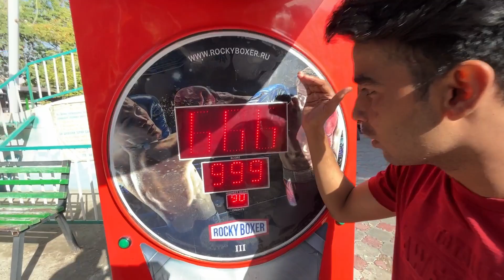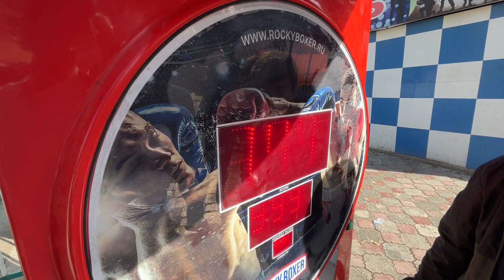Dushanbe Mosque & Amusement Park VLOG | Medical Student | ATSMU | Tajikistan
Hello Guys, today we went to the dushanbe mosque, zoo and amusement park. We all are medical students enjoying our college experience.